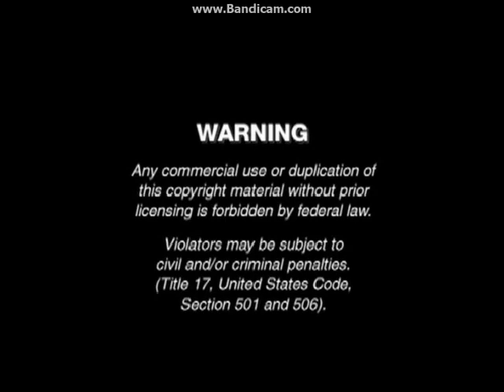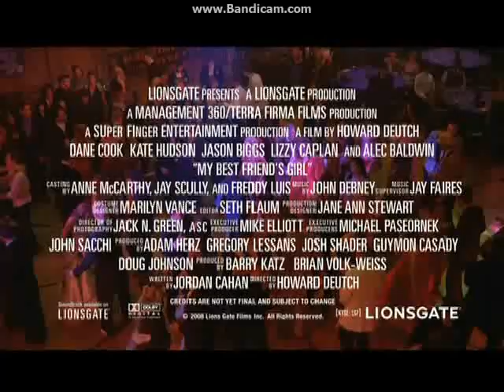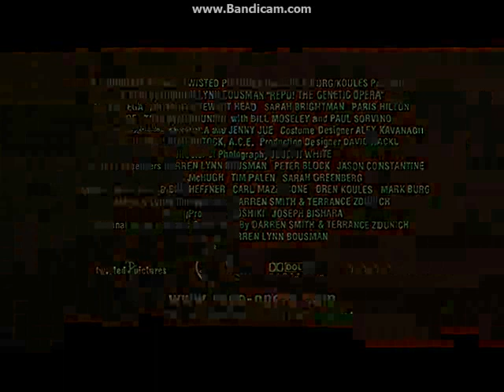Opening To Disaster Movie 2009 DVD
NO COPYRIGHT INFRINGMENT INTENDED! Here's The Order:
1.Warning Screen
2.Lionsgate Logo
3.The Views Expressed Screen
4.My Best Friend's Girl Trailer
5.Good Luck Chuck Trailer
6.Repo! The Genetic Opera Trailer
7.Religulous Trailer
8.W Trailer
9.DVD Menu
10.Lionsgate Logo
11.Grosvenor Park Logo